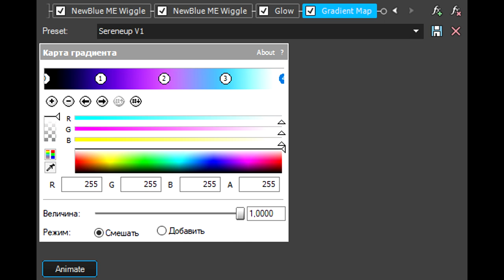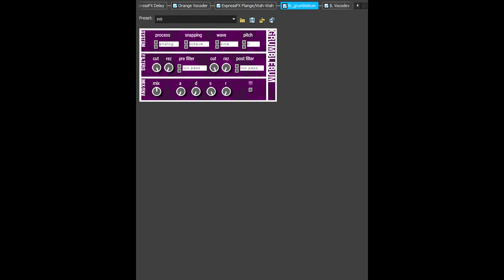How To Make Sereneup V1